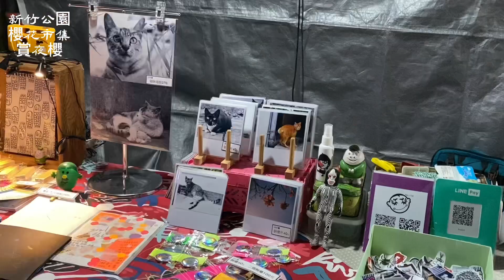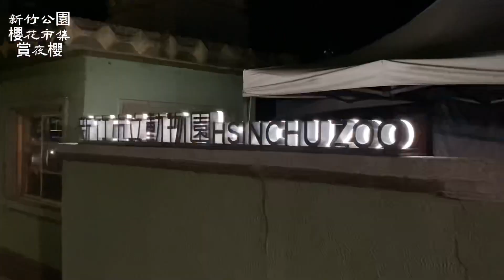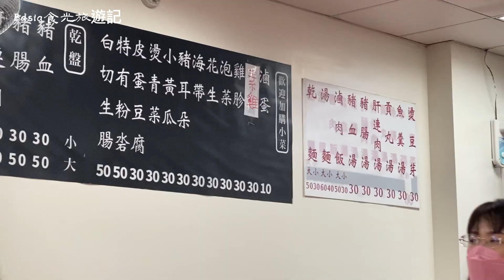【賞花之旅】夜櫻點燈｜新竹公園櫻花季｜想拍網美照不用飛｜粉紅櫻花拍到開心｜櫻花市集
新竹公園❀
櫻花面積最大、樹齡最高，總數逾800株，以河津櫻、八重櫻及富士櫻等品種為主，近日已盛開達八成。

2023 新竹公園櫻花季 正式開幕了，今年的櫻花季，滿滿超過800株櫻花綻放，包含了河津櫻、八重櫻、富士櫻等品種，櫻花樹下野餐會 和好逛好買的櫻市集 外，晚上也有了 夜櫻點燈，用幻彩燈光點亮朵朵櫻花，感受夜晚賞櫻的萬種風情！

| 新竹公園櫻花季 |
2/11 櫻花季主題活動
2/3~2/19 夜櫻點燈
2/4~2/19 期間限定店家優惠